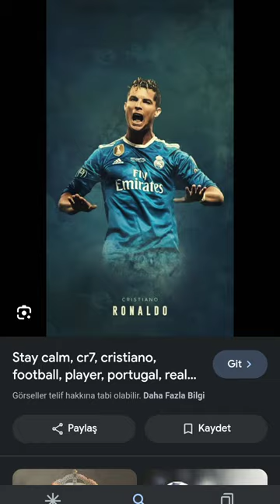4 Aralık 2023